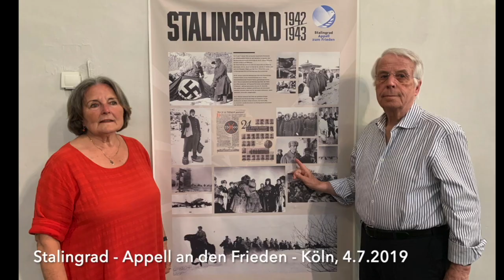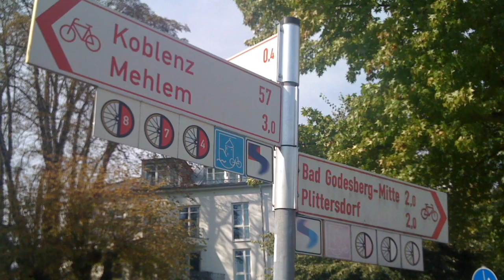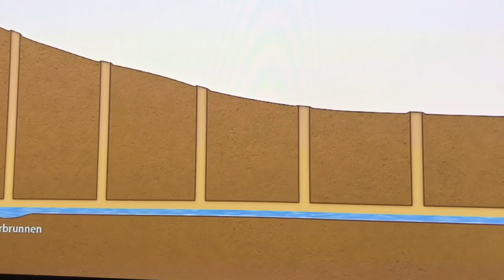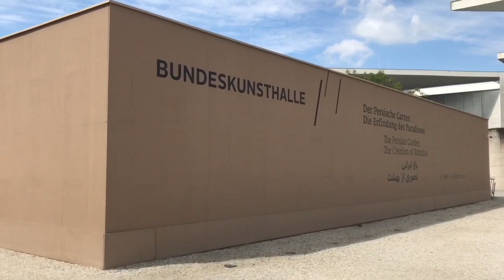Erinnerungen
Meine Jahre in Gütersloh, Bonn und Berlin